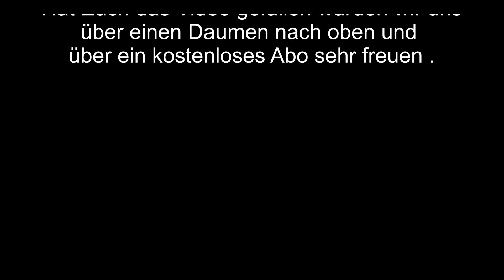Der Pragser Wildsee die Perle der Dolomiten eine Runde um den See , ihr werdet es nicht bereuen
Der Pragser Wildsee – die Perle der Dolomiten macht mit uns eine Runde um diesen tollen See ihr werdet es nicht bereuen.
Der Pragser Wildsee ist einer der schönsten Seen in den Dolomiten, ein Muss für jeden Pustertal Urlauber. Drehort der Erfolgsserie "Un passo dal cielo" und von vielen Werbespots

✅Starthilfe Powerbank
✅Reifen Reperaturset

Unser Campingzubehör:
✅Campingtisch Outwell